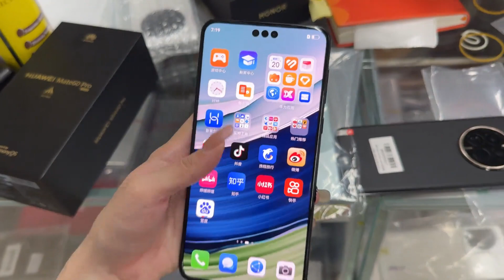二手市场遥遥领先 mate 60 pro 一跌再跌无人问津，不受欢迎！